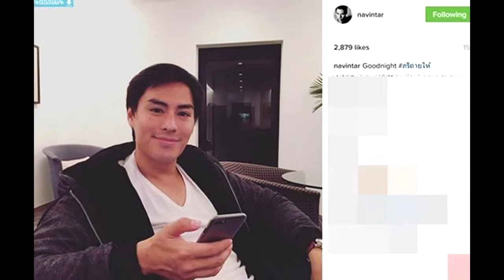นาวิน ต้าร์ แต่งงานหรือไม่ หลังใส่แหวนนิ้วนางข้างซ้าย พร้อมแคปชั่น ภริถ่ายให้ !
นาวิน ต้าร์ แต่งงานกับ น้ำหวาน พัสวี แล้วหรือไม่ หลังเจ้าตัวใส่แหวนนิ้วนางข้างซ้าย และยังมีแคปชั่น ภริถ่ายให้ ทำสาว ๆ อกหักกันเป็นแถว

          แม้ว่าก่อนหน้านี้ จะมีข่าวลืออกมาหนาหูสุด ๆ กับเรื่องของ นาวิน ต้าร์ และ น้ำหวาน พัสวี ที่ก่อนหน้านี้นาวิน ต้าร์ ได้แท็กรูปหาพร้อมรูปแหวนเพชรบนมือ จนหลายคนคาดว่าอาจจะมีข่าวดีตามมา แต่สุดท้าย เรื่องราวของทั้งสองก็ค่อย ๆ เงียบหายไป (อ่านเพิ่มเติม นาวิน ต้าร์ โพสต์ภาพจับมือแฟนสาวสวมแหวนเพชร หรือจะมีข่าวดี)

          แต่ล่าสุด (24 พฤศจิกายน 2559) ก็ดูเหมือนว่าหัวใจของนาวิน ต้าร์ และ น้ำหวาน พัสวี อาจจะไม่โสดอีกต่อไป เมื่อนาวิน ต้าร์ ได้ลงภาพถ่ายคู่กับน้ำหวาน พร้อมกับแหวนที่นิ้วนางข้างซ้ายแบบชัด ๆ นอกจากนี้ ในภาพล่าสุดของเจ้าตัว ยังติดแคปชั่นกระแทกใจสุด ๆ ว่า "ภริถ่ายให้" จนทำให้เหล่าแฟนคลับเข้ามาอกหักกันเป็นแถว
        ว่าแต่แบบนี้ หนุ่มนาวิน ต้าร์ มีข่าวดีเมื่อไร และคนข้างกายคนนั้นจะใช่สาวน้ำหวาน พัสวี หรือไม่ ต้องติดตามกันต่อไปจ้า